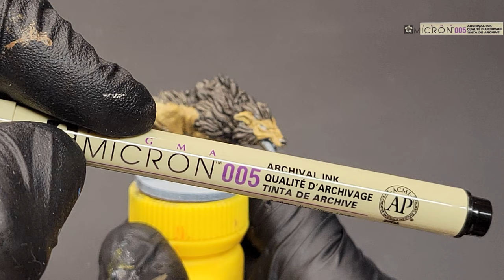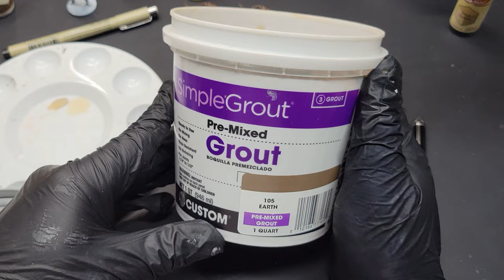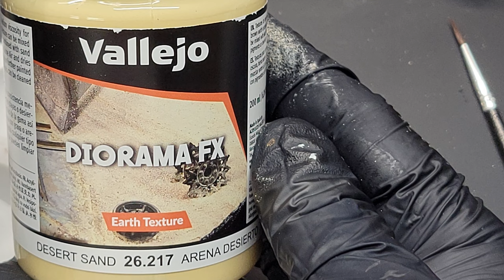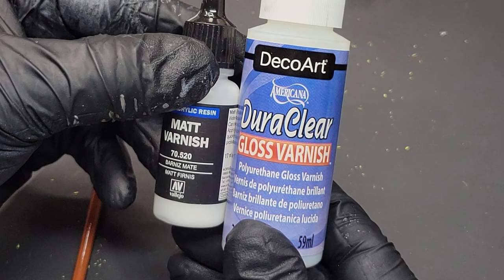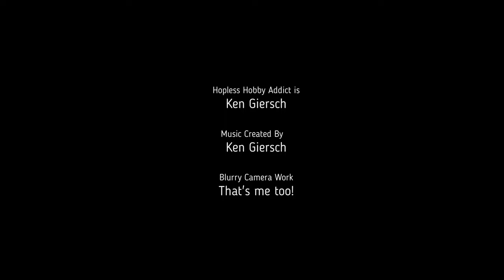Lord of the Rings Journeys in Middle-Earth Painting Guide Episode 1 Wargs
This is the first episode following my table ready paint up guides for Lord of the Rings: Journeys in Middle Earth by Fantasy Flight Games.  I'll be focused on using Army Painter Speed paint and acrylic Warpaints primarily for this series.  I'll do 2 with speed paint and one with normal acrylic paint.  Breakout below to skip around.

Breakout of Key Points:
00:18 Intro Discussion
2:19 Warg Color Scheme ideas
3:01 Warg (Speed Paint) Intro
4:53 Warg (Speed Paint) Mane
6:55 Warg (Speed Paint) Nose and Mouth
7:25 Warg (Speed Paint) Eyes
7:52 Warg (Speed Paint) Dry Brush
9:10 Warg (Speed Paint) Wash over model
10:08 Warg (Speed Paint) Fur Highlights on backside.
11:31 Warg (Speed Paint) Teeth cleanup
12:12 Warg (Acrylic) Introduction
14:35 Warg (Acrylic) Brush failure and Mane Fur
17:51 Warg (Acrylic) Eyes
18:30 Warg (Acrylic) Teeth
19:08 Warg (Acrylic) Mouth
19:50 Warg (Acrylic) Wash over body
21:10 Warg (Acrylic) Drybrush
21:43 Basing Texture Experiments
25:05 Basing Drybrush the Textures and tint with Speed Paint
26:23 Basing - Ink around base edges
27:04 Basing- Varnish
28:12 Basing - Glue on some grass
29:26 Basing- Rocks and Tufts
31:10 Basing- Underbrush (I dislike this stuff I think)
31:56 Basing- Closing Thoughts
32:33 Video Wrap-up

Other great YouTube channels I highly recommend for LOTR miniature content and to grow your painting skills: